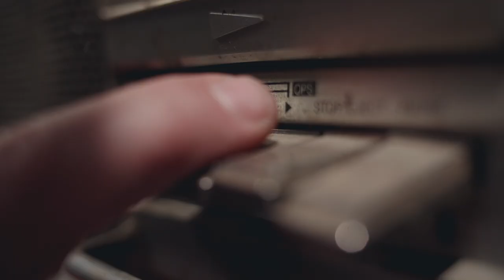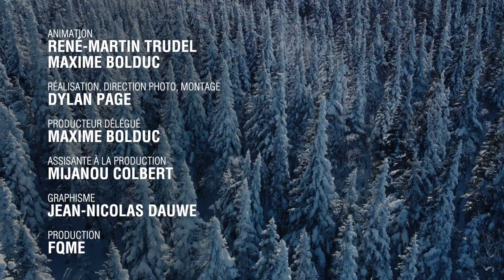Chercher la Neige avec Dominic Arpin au Parc Régional du Massif du Sud. Nos Traces ep.3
Le ski de montagne au Québec avec Dominic Arpin au parc régional du Massif du Sud. @dominicarpin - Animateur VLOG à TVA et de la série Van Aventure vanlife
Il s’agit de trouver la neige pour lui faire vivre une belle expérience de ski hors-piste au Québec!

Dans cet épisode, suivez René-Martin, Maxime, Dylan et Powpic à la recherche de l'or blanc. En ski de montagne, la qualité et la quantité de neige sont au coeur de nos préoccupations, surtout quand on veut initier un invité de marque comme Dominic Arpin. Au dire de l’équipe de production, il était très motivé à skier dans de la neige poudreuse, mais on sait qu’au Québec, surtout en centre alpin, ce n'est pas toujours facile à trouver. On voit les amateurs s’initier à la randonnée alpine en remontant les pistes de ski. Mais le ski en backcountry, c’est plus que de la montée sur le bord d’une piste damée.

Notre aventure commence à Eldorado en Estrie, mais faute de neige, nos plans changent. Le site de ski de montagne Eldorado a énormément de potentiel; l’angle de pente est idéal, les descentes sont juste assez longues et les arbres juste assez espacés.

Mais la neige n’y est pas.

Avec l’aide de Powpic et du météorologiste amateur David Page, nous décidons de changer de site pour aller au parc régional du Massif du Sud.

Parce qu’aujourd’hui on rencontre Dominic Arpin, animateur à TVA.

Armé de ses skis de rando, sa caméra et son sourire, Dominic Arpin est un compagnon hyper sympathique et qui veut apprendre le ski de montagne, le vrai!

Le parc régional du Massif du Sud, c’est pas de la haute route mais, c’est un site du réseau de la FQME parfait pour s'initier au ski de montagne. Le spot est juste wow.

D’ailleurs, pour devenir membre de la fédé et avoir accès aux 16 sites de ski de montagne -»
(il faut prendre l'adhésion de base et l'option ski : 32$)

0:00 Intro Dominic Arpin
0:23 Bande annonce FQME Nos Traces
0:44 Eldorado, Estrie, site de la FQME
3:01 Powpic et David Page nous informent d'une tempête de neige à Québec
3:55 Les conclusions de René-Martin sur le site de Eldorado.
5:13 AVX nous transporte au Massif du Sud dans la région des Appalaches
6:04 Rencontre avec Dominic Arpin, un fan de Van life
7:22 Dominic Arpin découvre le site du parc régional du Massif du Sud
10:37 Drop in au paradis de la neige
10:20 2e montée et le pouvoir de la poudre en ski hors-piste
10:44 Les conseils de Powpic en backcountry
14:20 Dominic Arpin maitrise le ski de montagne
16:22 voici la preuve

Pour les meilleurs moments, nous tenons à dire que:
On n’a pas eu besoin des services d’Avalanche Québec à Eldorado!
Et Dominic ne s’est pas fracturé le bras durant ce tournage.
La neige était au rendez-vous et on a eu droit à un drop in mémorable
Powpic, ce n’est pas une marmotte!
Dominic est vraiment en forme, René-Martin le confirme
Il est possible de s’initier à la rando alpine même à 50 ans

Nos traces est une Websérie produite par la Fédération québécoise de la montagne et de l’escalade (FQME) et a pour but de faire découvrir les sites de ski de montagne de la province du Québec.

Notre mission: la pratique du ski de montagne de façon sécuritaire.
Consulter le site web de la FQME pour en savoir plus

Voici une série de capsules vidéo qui vous aidera à vous préparer pour votre prochaine sortie en ski hors-piste.

Animation: René-Martin Trudel, alias absolute ping pong
Réalisation, montage, direction photo: Dylan Page alias snowboarder de la ligne droite
Producteur, cascadeur: Maxime Bolduc alias marionnettiste de l'extrème
Assistante à la réalisation: Mijanou Colbert alias mon chat skie plus vite que toi
Graphisme: Jean-Nicolas Dauwe

Merci à
Dominic Arpin alias padawan fendeur de poudre